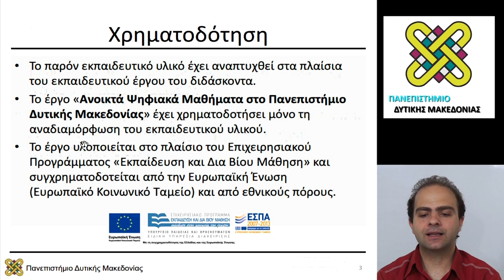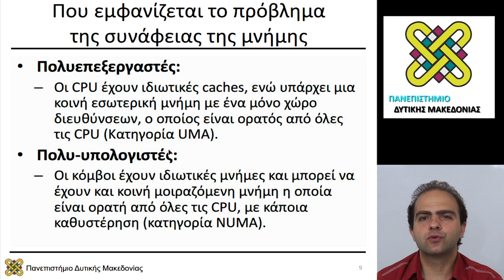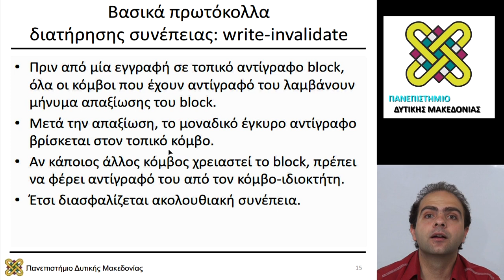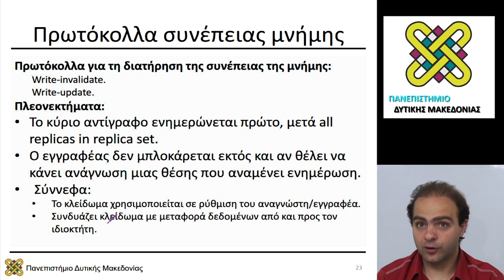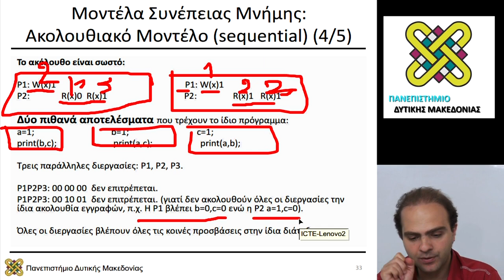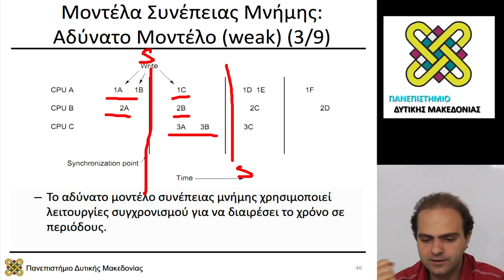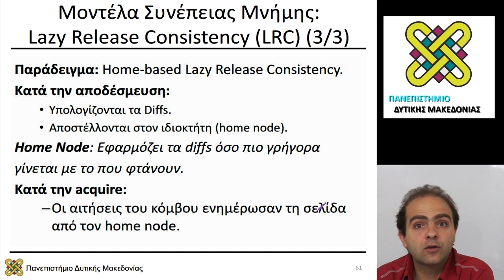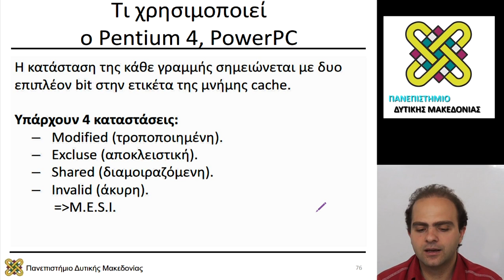Συστήματα Παράλληλης και Κατανεμημένης Επεξεργασίας, Διάλεξη 09 - Μηνάς Δασυγένης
Περιεχόμενα Ενότητας: Συμφωνία μνημών CACHE.
Μοντέλα Συνέπειας Μνήμης.